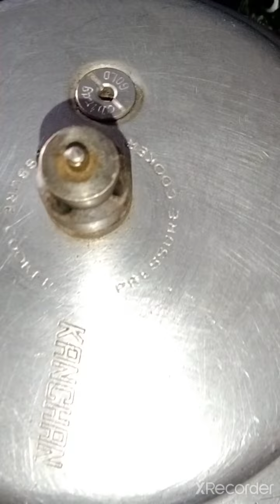తోటకూర పులుసు తయారు చేయు విధానం thotakura pulusu recipe